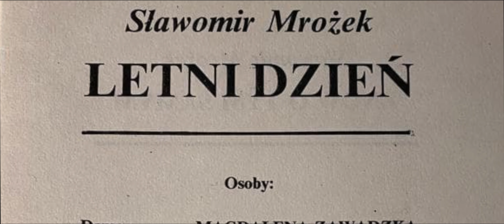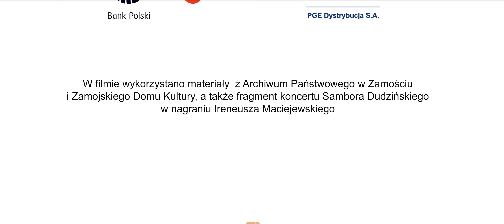45. Zamojskie Lato Teatralne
Od lat co roku w Zamościu odbywa się Zamojskie Lato Teatralne. Film przedstawia nie tylko bieżące wydarzenie kulturalne, ale także przedstawia ciekawą historię początków powstania ZLT.